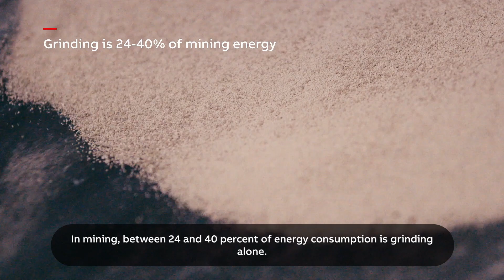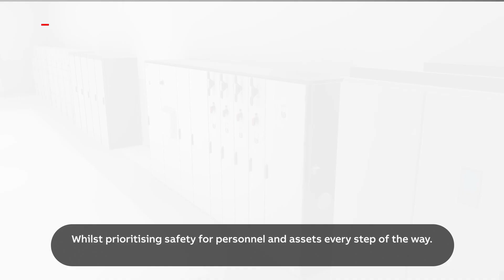Transforming grinding applications for a more sustainable mining industry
The global mining industry must navigate a multitude of megatrends. Rapid urbanization drives enormous investments in infrastructure and construction projects that depend heavily on materials procured through mining. Heavy industries like mining are as important as ever for the minerals we need in essential products.